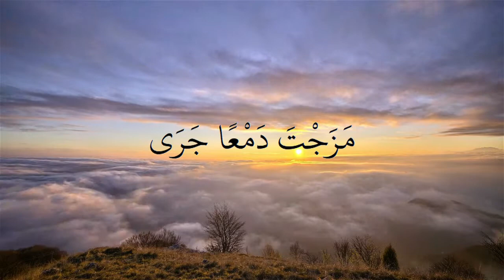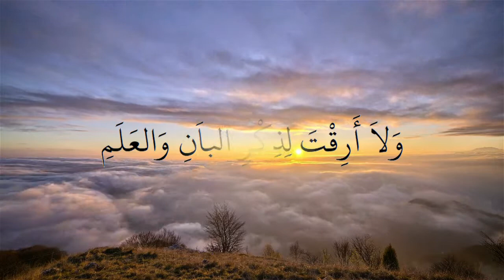SELAWAT BURDAH ALL ONE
SELAWAT BURDAH
ALL ONE

يَارَبِّ بِالمُصطَفَى

بَلِغ مَقَاصِدَنَا

وَاغفِر لَناَ مَامَضَى

يَاوَاسِعَ الكَرَمِ

يَارَبِّ بِالمُصطَفَى

بَلِغ مَقَاصِدَنَا

وَاغفِر لَناَ مَامَضَى

يَاوَاسِعَ الكَرَمِ

أمِنْ تَذَكُرِ جِيرَانٍ بِذِى سَلمٍ

مَزَجْتَ دَمْعًا جَرَى

مِنْ مُقْلَةٍ بـِدَم

يَارَبِّ بِالمُصطَفَى

بَلِغ مَقَاصِدَنَا

وَاغفِر لَناَ مَامَضَى

يَاوَاسِعَ الكَرَمِ

لَوْلاَ الهَوَى لَم تُرِق

دَمْعاً عَلَى طَـلَلٍ

وَلاَ أَرِقْتَ لِذِكْرِ الباَنِ وَالعَلَمِ

يَارَبِّ بِالمُصطَفَى

بَلِغ مَقَاصِدَنَا

وَاغفِر لَناَ مَامَضَى

يَاوَاسِعَ الكَرَمِ

ALL ONE
SELAWAT BURDAH